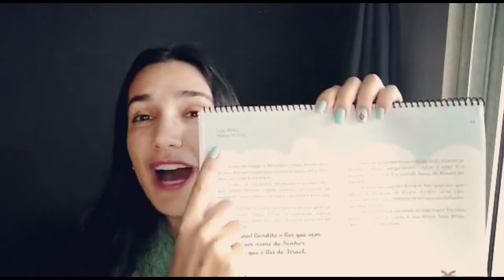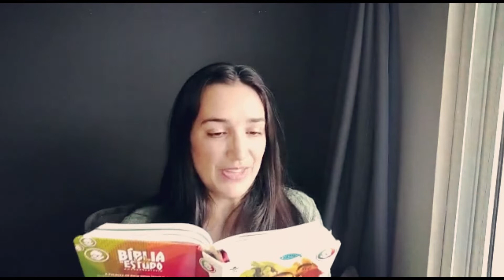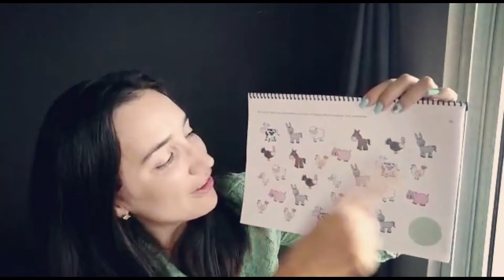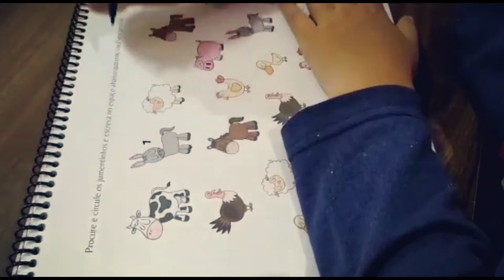Devocional de Páscoa (1º dia) 2022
Primeiro de uma série de 8 vídeos do nosso Devocional de Páscoa.

Oi pessoal!!!
Nos siga lá no IG - familiapintando8